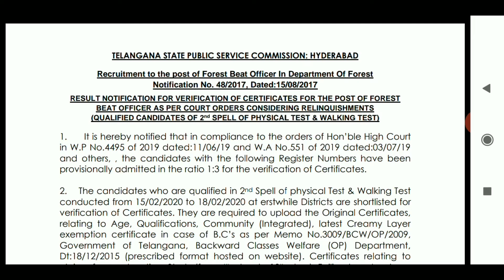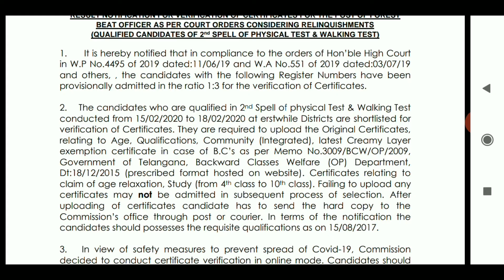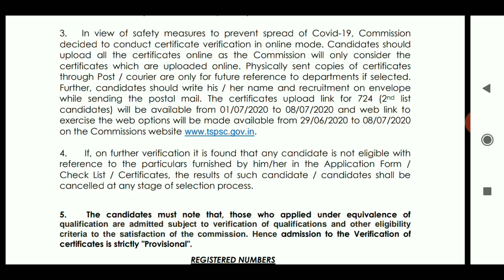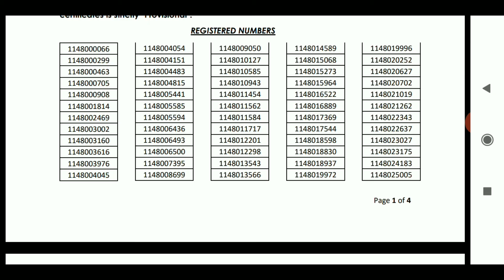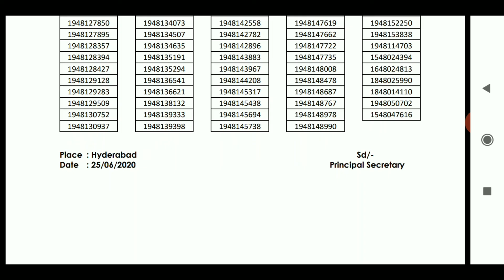TSPSC FBO important update 27-6-2020 for certificate verication||fbo results||SALEEM||ANKURAMTV